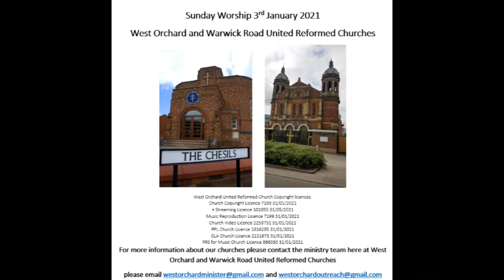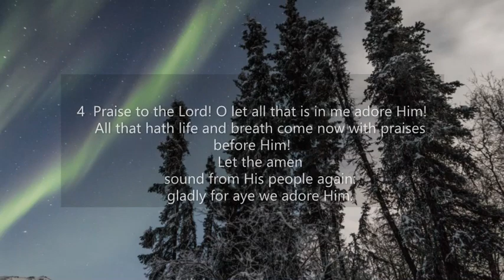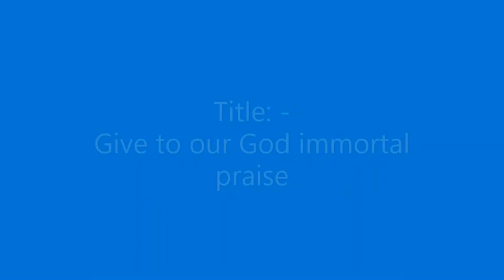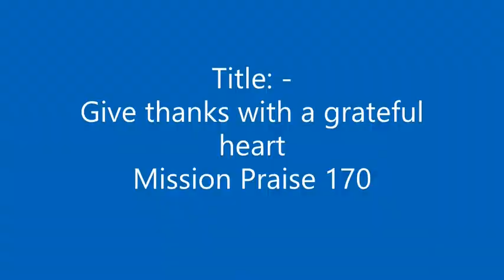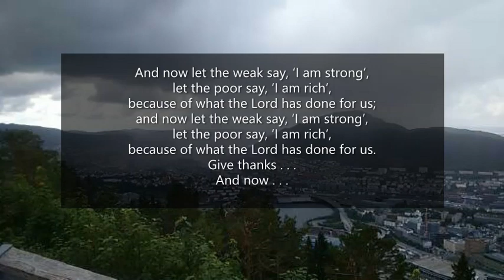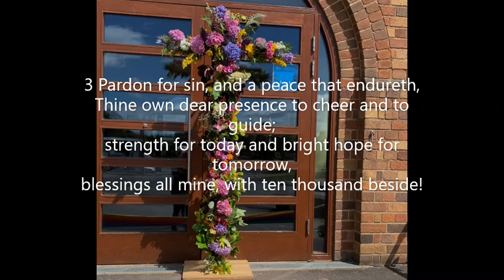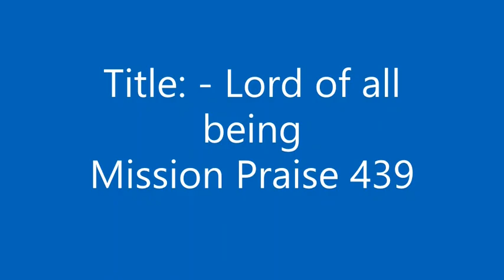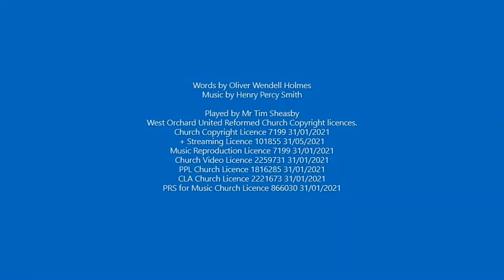Sunday Service 3rd January 2021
West Orchard and Warwick Road Sunday Service for 3rd January 2021 prepared by The Reverend Ian McNair. Music played by and hymns played by Dr Wilf Hawes, Mr Nick Wolff and Mr Tim Sheasby. Video editor The Reverend Peter Kimberley.. Thank you to Rita and Pam for their reading of the Bible. This video is an addition to our increasing portfolio of outreaching to our congregations (and hopefully beyond) during this time of isolation. We hope you enjoy sharing worship with us.

For more information about our churches please contact the ministry team here at West Orchard and Warwick Road United Reformed Churches

Please leave us some comments or give us a thumbs up a like.
Also, if you would like us to help you pray for you, leave your prayer request in the comments and we'll certainly pray with and for you.

May you be blessed by this video.

Amen.

Best wishes from The Ministry Team here at West Orchard and Warwick Road United Reformed Churches.